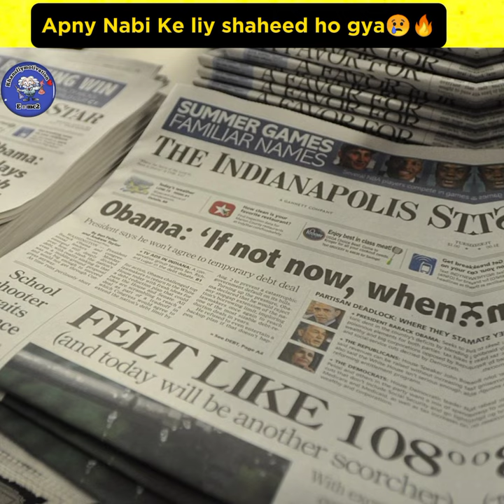Nabi ki Namoos Par Shaheed Ho Gya😱||by Farhan Facts#factsaboutpakistan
Related Keywords😘🏷
shorts
rolls royce top speed
shafa
2pac eyes on me
aalyan vlogs
adani vs ambani
adeel vlogs
ainsi bass
air plants
anthony joshua vs francis ngannou
bp
bts
business ideas
bwp production
cartoon
chocolate eating challenge
Compass box
crazy xyz
cricket shorts
eid dress design 2024
elvish yadav
fact story
facts
farzi movie full
gun toy
hollow point vs full metal jacket
info family
ishq murshid episode 23 full episode
kaiva kannada movie
khai bts
kite
kite flying association lahore 2019
koi si song cricket
kurulus osman season 5 episode 92
madam sir episode 1
maddy
makeup
makeup tutorial
making the kite
michael jackson
movie explanation
mrbeast hindi
mustafa hanif
operation romeo full movie
paper rocket
perfume
psl 2024
psl 9 17 match highlights
psl9
pti songs
rafi songs
reality tv
sarkar teri apni
shaadi ban gayi umar qaid ki saza song
shahar mein dehat
sharum ki sketchbook
short
siddharth drama episode number 1
slim mobile under 10000
Songs shorts
SOurav joshi vlogs
space videos
spider-man lyrics
tange tange
tania punjabi movie
techno car for sale
the best of you in my mind
tote ka anda
turab
turab sibtain
urdu song
vampire wedding
vampire yt
watch oxygen part 2
tote ka anda
turab
turab sibtain
urdu song
vampire wedding
vampire yt
mrbeast hindi
adarsh omegle video funny
aquaman 2
burj khalifa
burns road ki romeo juliet 10
cake or fake
cricket shorts
dangerous railway tracks
dayan drama
dhruv tara today full episode
dog
facts about animals
fighter trailer review
gandi video
gulel banane ka tarika
guru gaming
hit tv
hum awards 2024
jaan e jahan
jane jahan
kaho na kaho
khumar 15
love
mamla legal hai trailer
new promo
one love shubh
palestine tiktok
prem gali mein
rajab family vlogs
resling new 2024
sadlofi
sakoon
samosa chatni recipe
shorts
sisu
Song
sourav joshi vlogs
tera wada
teri bato me uljha jiya song
top 10
turab
twice
urdu drama kumar
vidyut jamwal new movie
OSman season 5
cricket
plane
shorts
aayu pihu show
akshay's rail world drawing
ali raza rizvi
ambani ka ghar
ambani shorts
anant ambani wedding
bakra eid
COusins
cricket kit
eagle
facts
free fire ka hacker
hbl psl live
horror whatsapp chat
ishq murshid episode 15
khaie
mary drama
mukesh ambani
0Zzy raja
party popper kaise banate hain
rolls-royce cars
salaar full movie hindi
sexist family
stand up girl episode 32 full episode
student funny answer in exam
themermaidscales speak hindi
titanic
zakir naik
babra sharif
2011 world cup final winning moment
a.r.o.g 2008 full movie in hindi
aju bhai song
akhara episode 1
amazon jungle
anant ambani zoo jamnagar
arabi nath
babar azam
bade saamp ki video
bol news live
chinese fruits
cillian murphy oscars 2024
deoband naat
dr israr ahmed best whatsapp status
dubai mein barish
ertugrul ghazi season 3
f 16
fir
gymnastic
gynaecosid tablet use in urdu
haji ali
hazrat ali tiktok
helicopter crash landing
hollow man 2000 full movie youtube
homemade popcorn recipe
how deep is titanic
jab se mili tu dil ko yakeen hai
jammu kashmir
jamnagar reliance company
jhuk jao jhuk jao ye kaise mumkin naat
kalandri dhamal
khaie
khalid bin valid
khana kha lena
labbaik ya rasool allah ki naat
love romantic status
masi moran new episode
maulana tariq jameel
mianwali murga
minigun
naat
naat naat
nishu deshwal video
Osman season 5 episode 101
pakistani army attitude status
palestine israel
psl
psl 2024 today match highlights
psl live
pubg video
gari abdur rahman al-ossi
ramadan sehri timne
roman reigns mustafa ali
ronaldo
sadam hussain phansi ki video in urdu
salahuddin ayyubi naat
shane ramzan
song aaj khol de ila di gal sari
sultan drama
takrar
titanic titanic
usman ki video
wagah border pakistan
who is saddam hussein history
wwwW
XXXX
zubair bhai
yall olylyo
pragati verma
akara episode 17
akhada drama pakistani
akhara drama feroze khan episode 17
akshay kumar movies
amazon jungle
ambani ki
banana banana yellow yellow banana
biggest vulture
blue beetle full movie
bollywood thikana
bts hindi dubbed funny
Cex
china express full movie in hindi 2013
chinese cartoon
ducky bhai
english movie urdu
fun with prasad
funny video
g60 sidhu moose wala
ghous pak ka waqia
great khali vs undertaker
hussain tareen
illuminati kya hota hai
isha ki namaj mein kitni rakat hoti hai
ishą motion
ishq murshid23
jaan e jahan episode 26 promo
khaie25
kite flying
kurulus 0sman season 5 bolum 151
live makkah
movies
mushkil teetar
nawazuddin siddiqui movies
Osman
pi network new update
pork eating
pragati verma darshan raval
ravi ki niyat
redmi note 13 256gb 8gb
roies
tahajjud kaise padhte hain
tamil movies 2023 full movie in hindi du..
tar gadi
tarak mehta 50 lakh
techno gamerz